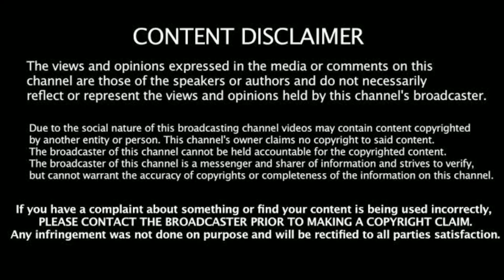தலைகவசம் அணியவில்லையா?10 திருக்குறள் எழுத கூறிய போக்குவரத்து ஆய்வாளா்..!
தலைகவசம் அணியாத கல்லூரி மாணவர்களை பத்து திருக்குறள் எழுதி காட்ட சொல்லிய பெரம்பலூர் நகர போக்குவரத்து காவல் ஆய்வாளர்.
திரு.நாவுக்கரசர் அவர்களுக்கு பாராட்டுக்கள்.